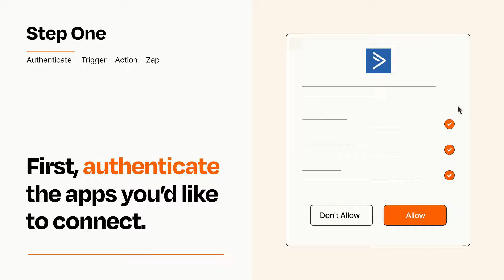How to Connect Squarespace to ActiveCampaign - Easy Integration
So you want to connect Squarespace to ActiveCampaign? You can do it with Zapier!